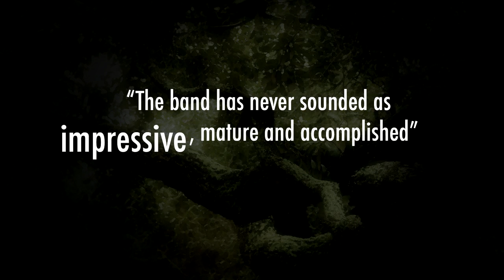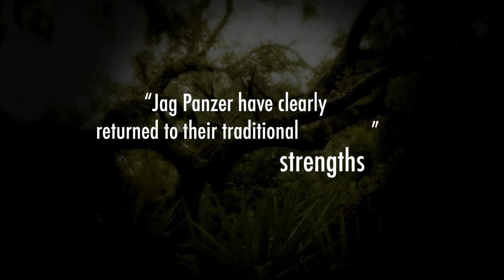Scourge of the Light Teaser Trailer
Teaser trailer for the new album 'The Scourge of the Light'.  WARNING*** CONTAINS FAST FLASHING IMAGERY.  DON'T WATCH IF THIS WILL CAUSE YOU ANY PROBLEMS.